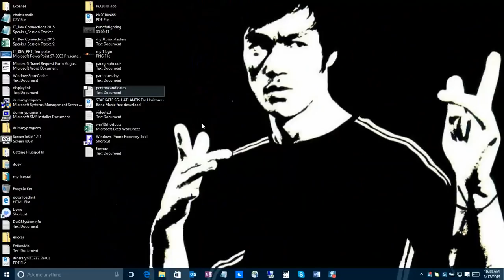Windows 10 Ctrl+Shift+0+8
Turn the Windows 10 desktop into a folder view.

Learned something? Then like this video! Thanks! Thanks again! Want to learn more? Have a look at all .

Save time and be more productive with our Top 10 Keyboard Shortcuts for Windows. Mac Edition: Here is a list of the shortcuts we .

Jak otevřít záložku v prohlížeči Edge, Opera, nebo Mozilla? Firemní web : Web s nabídkou školení:.